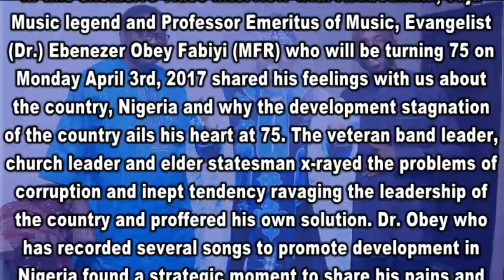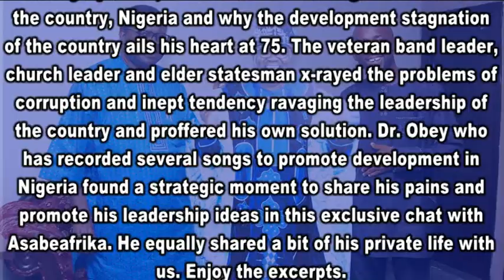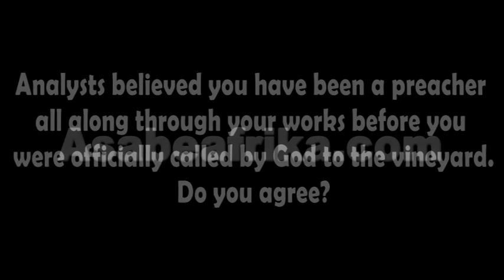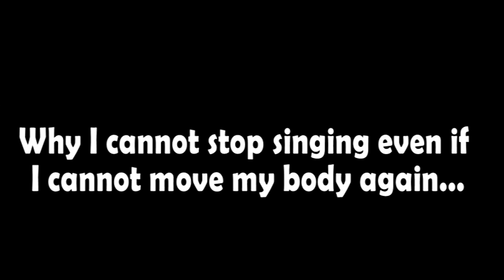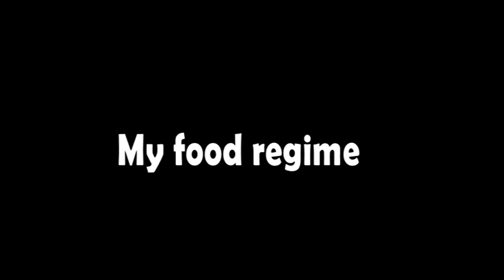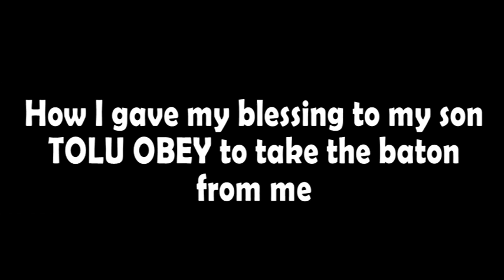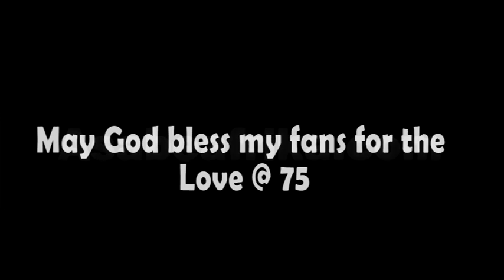Ebenezer Obey's 75th Birthday Exclusive on Nigeria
In this exclusive video interview with Asabeafrika, Juju Music legend and Professor Emeritus of Music, Evangelist (Dr.) Ebenezer Obey Fabiyi (MFR) who will be turning 75 on Monday April 3rd, 2017 shared his feelings with us about the country, Nigeria and why the development stagnation of the country ails his heart at 75.